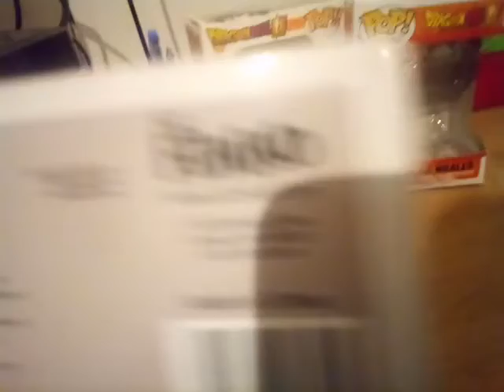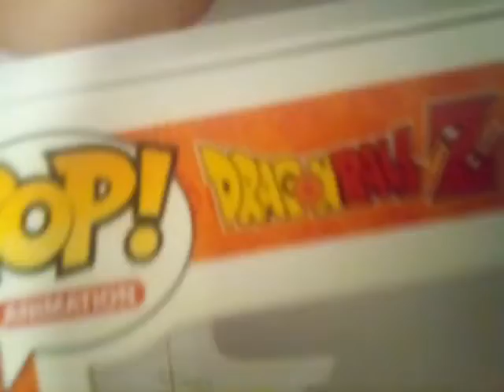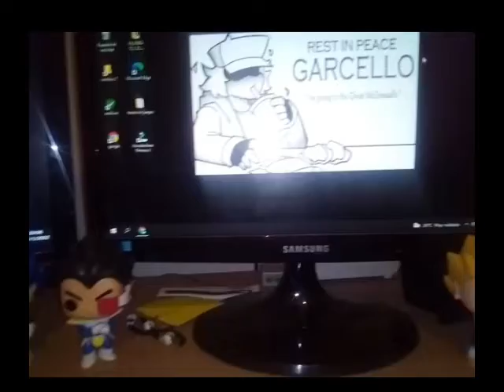ultimo funko lo juro xd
webos